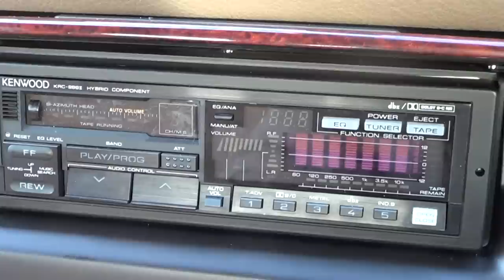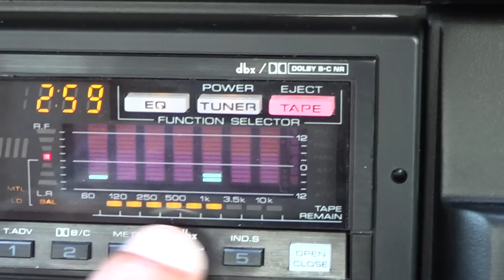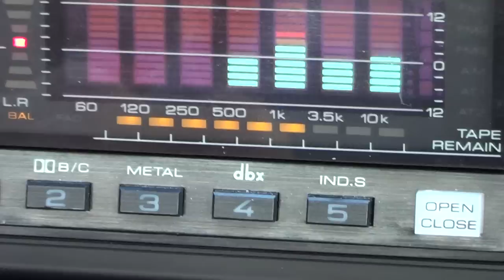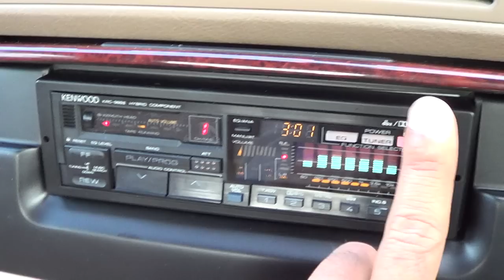Kenwood car cassette player KRC999 mark II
Here is my 1st youtube post - this is one of the most advanced car cassette players ever made. This is the 1988 mark II version with fluorescent graphic equalizer. I was lucky enough to aquire this in Hong Kong in 1992. It is a component unit which requires individual front and rear amps to drive the speakers. Hence why I had to wait this long to have it installed. Hope you enjoy watching !